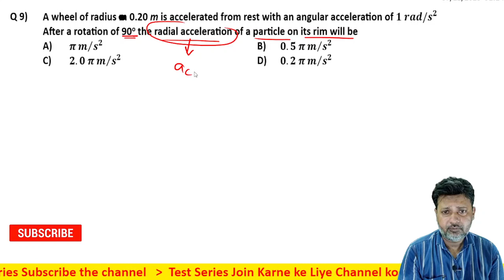9 Motion in Plane (Motion in 2D) Level 1 Test 2